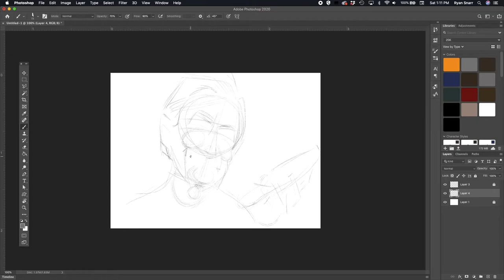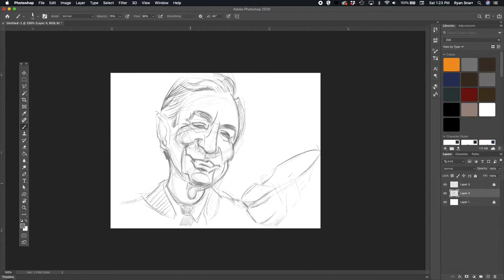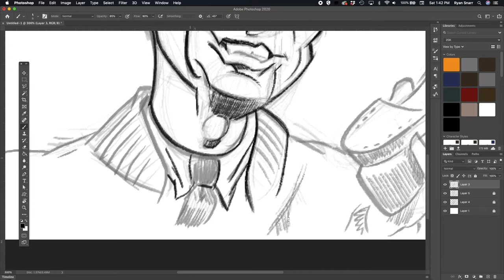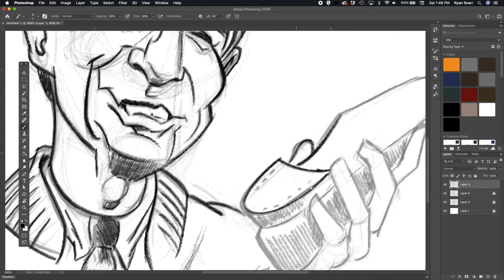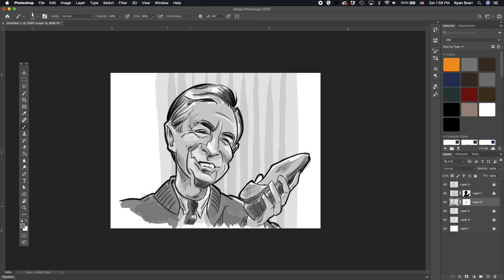Mister Rogers Sketch Process Video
Sketch process video of Fred Rogers to the audio of him singing ‘Why’ and ‘Tomorrow’ at the end of episode #1101 filmed in 1970. One of the fish in Rogers’ fish tank dies in the episode and he describes coping with loss.
As funny as the song ‘Why’ sounds, it has such a beautiful message that relates to young and old. In some form or fashion we’re all asking why. To look with optimism toward tomorrow is the perfect way to close the show and it’s a perfect example of the hope we can have for better days ahead when we experience trial.

Jump back into the world of Mr. Rogers with a couple of these DVDs I've found on Amazon:
-It's a Beautiful Day in the Neighborhood (starring Tom Hanks)
-Won't You Be My Neighbor (documentary)